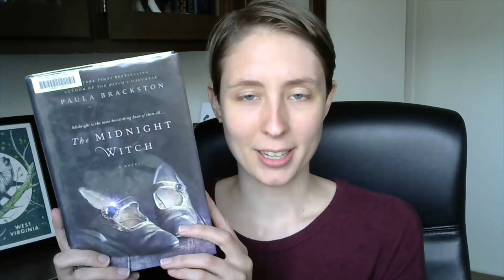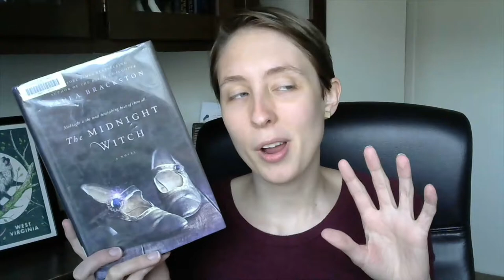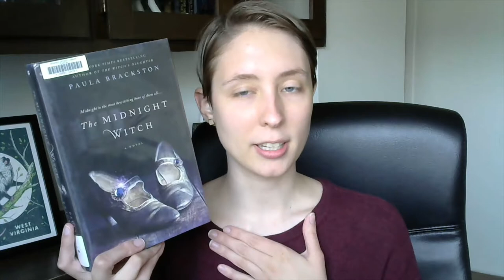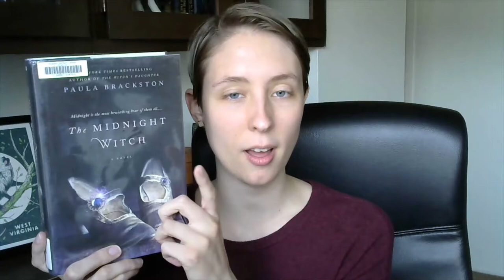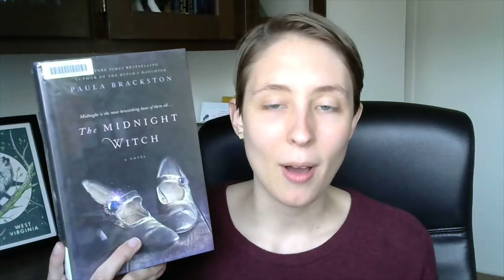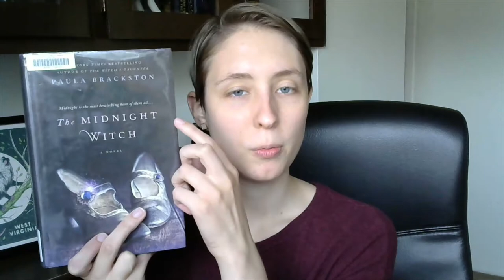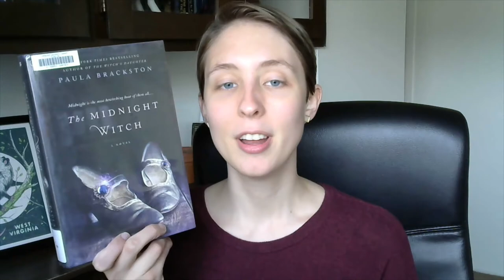The Midnight Witch - Witches and Books!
Hello! I love reading about witches, and Paula Brackston's "The Midnight Witch" was just the cozy and quick read I needed!

Do you love books that feature witches? Are you looking for a book featuring a witch protagonist set in the early 1900s? Well look no further!

As always, suggestions and feedback are welcome!